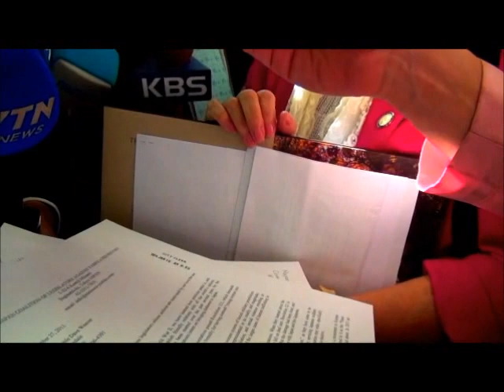【訪米速報⑪】グレンデール市側へ抗議文手交後の取材対応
編集途中のメイキング版ですので、お見苦しい点はご容赦願います。